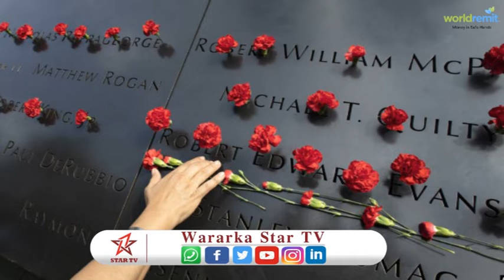Mareykanka oo Laga Xusayo Weeraradii September 11